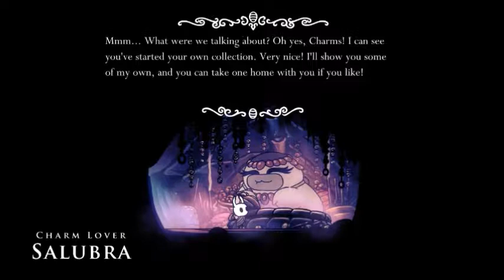Hollow Knight (Part 8): Fungal Destruction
Last I checked, mold doesn't send homing bombs at you.

Also in this video: Hornet! Come back!